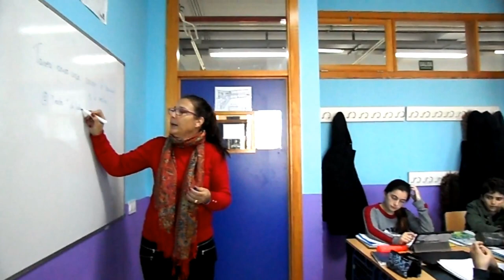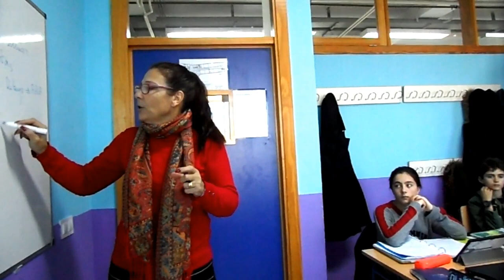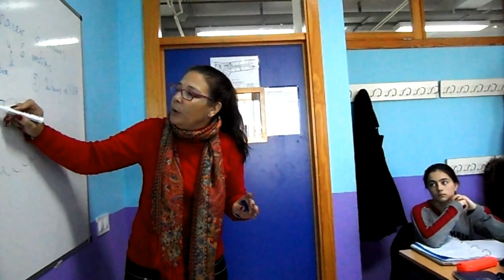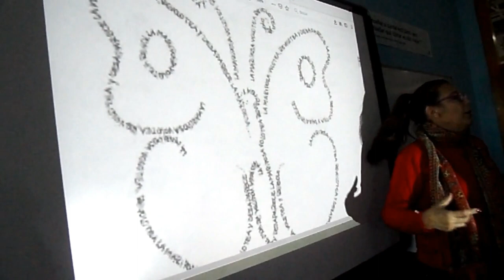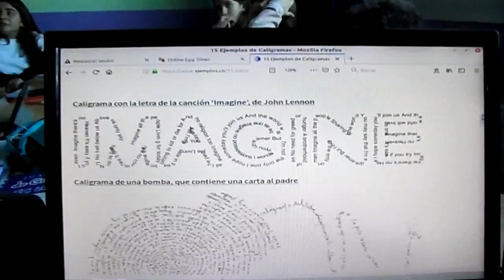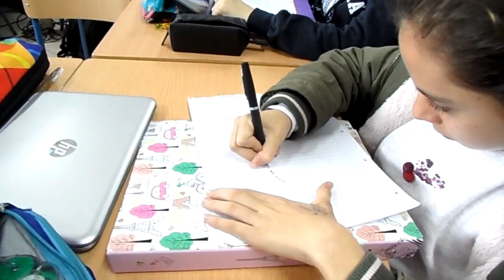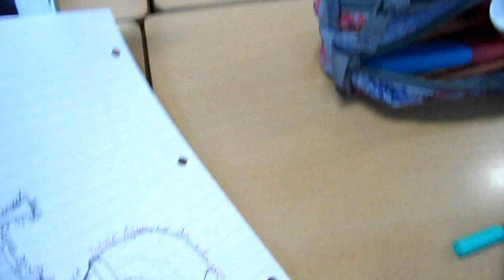CREANDO CALIGRAMAS SOBRE LA HIDROSFERA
El alumnado de 1º de ESO, en la materia de ACT con la profesora Carmen Gutiérrez, crea unos caligramas sobre el agua.